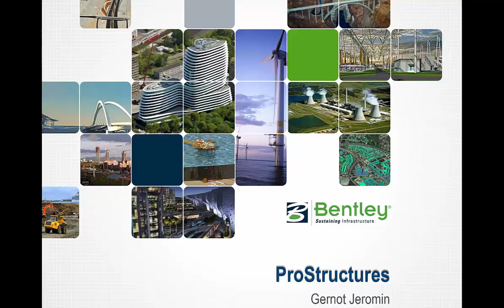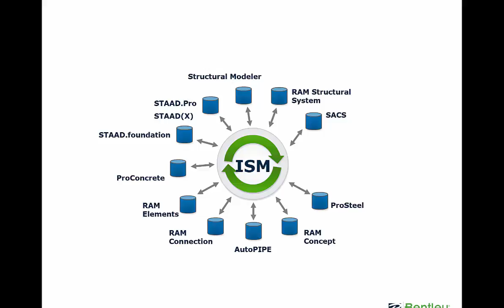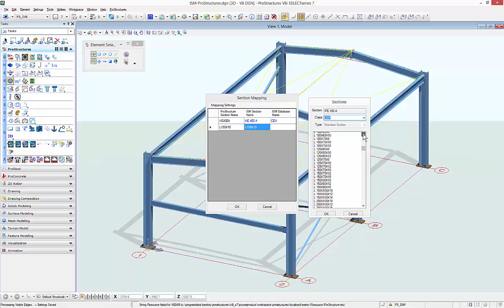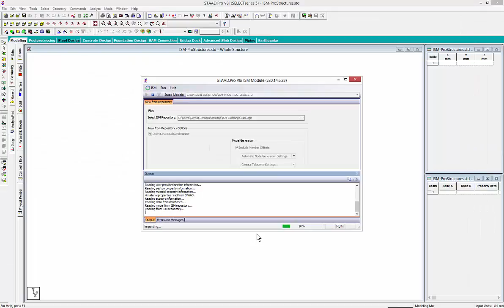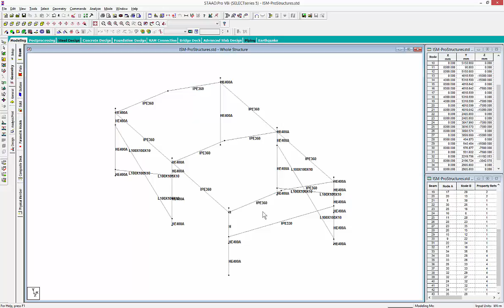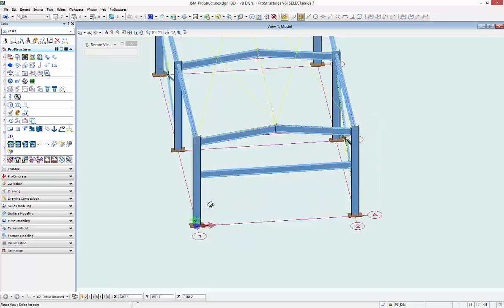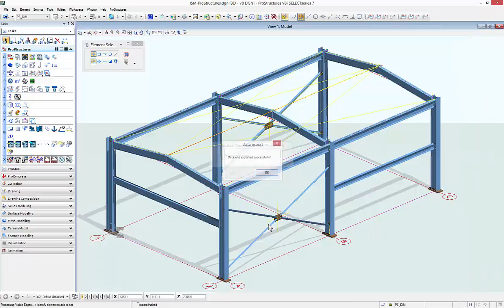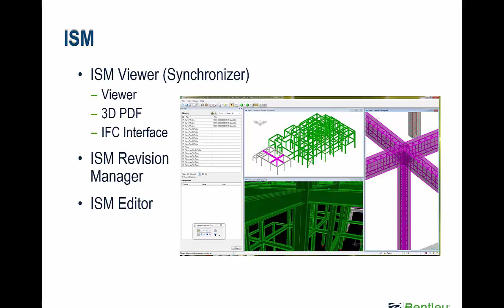ProSteel - STAAD.Pro interface via ISM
This Video Shows the Interface between ProSteel V8i and STAAD.Pro via ISM (Integrated Structural Modeling).